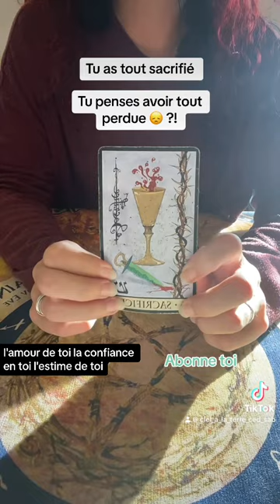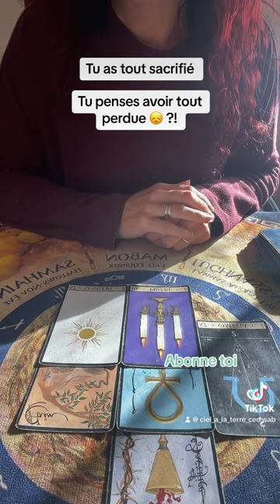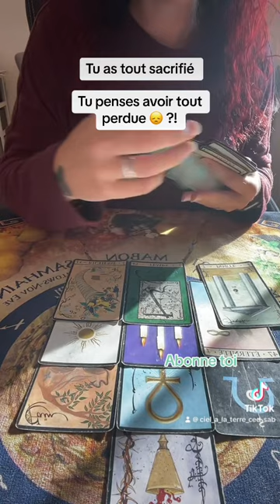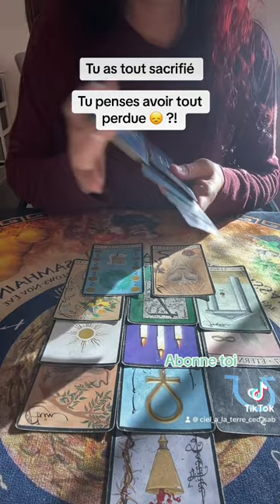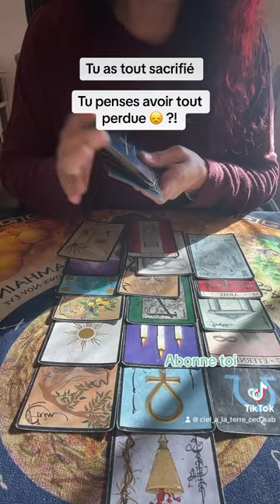Tu as tout sacrifié par amour mais regarde